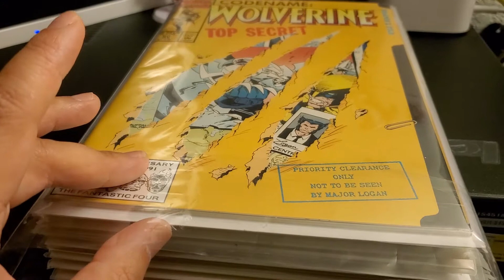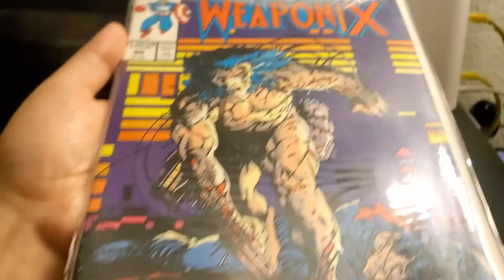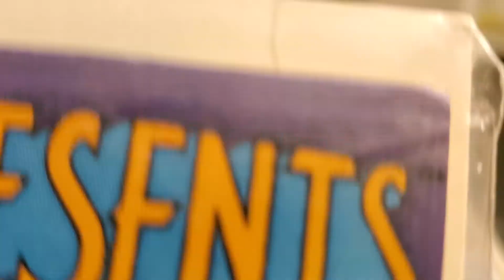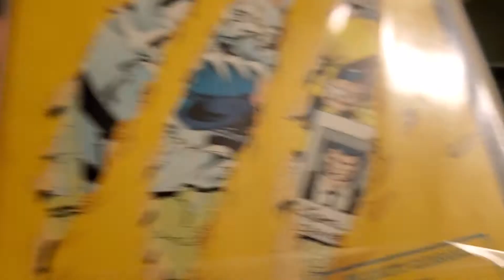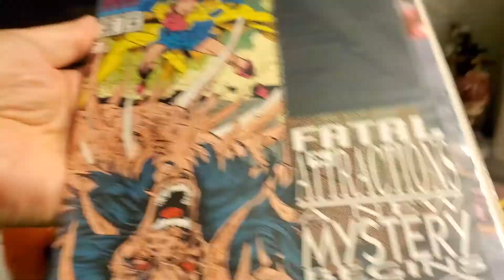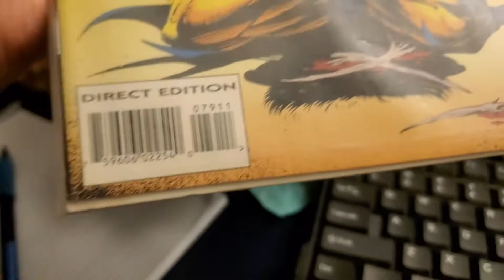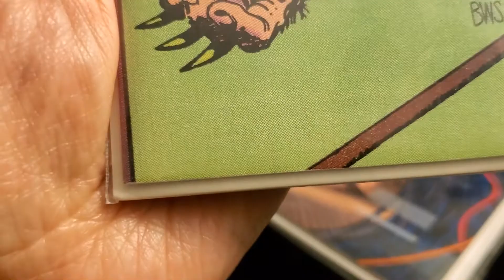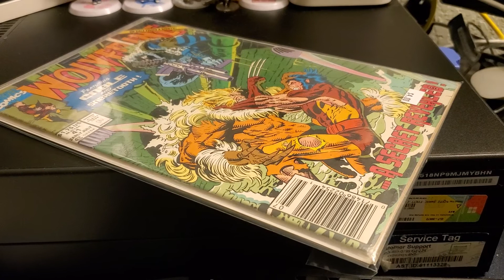My Wolverine Comics - 'Nuf Said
Ok, we're into my Wolverine comics. Logan is one of my all-time favorite characters. He definitely ranks ahead of Spiderman and Batman in my opinion but stops short of Superman which would make him my 2nd favorite character, I guess. Who do you collect?